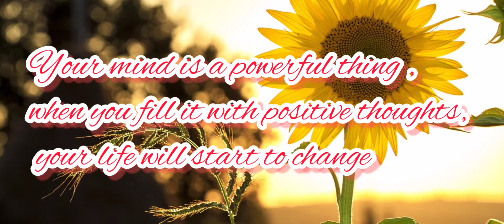সারা বাজার ঘুরেও কোথাও পেলাম না 😑কি করবো এখন😥 / Bengali Vlog